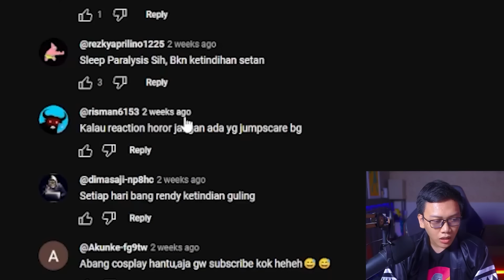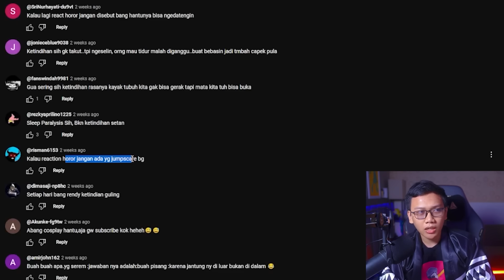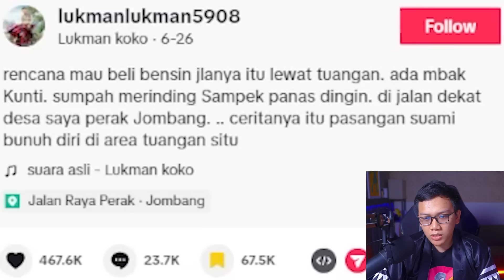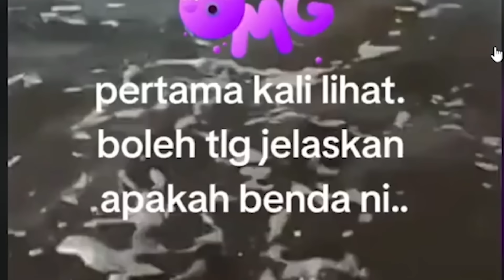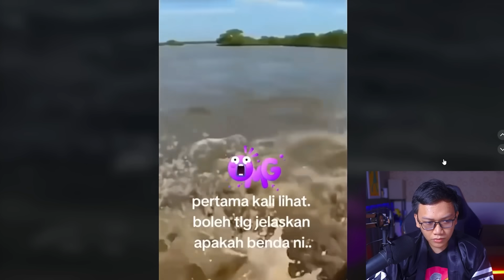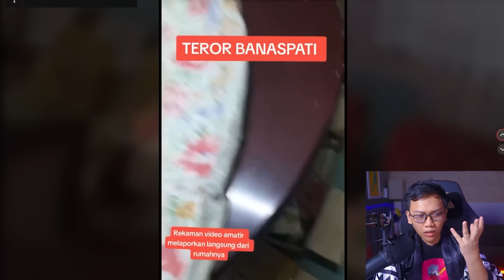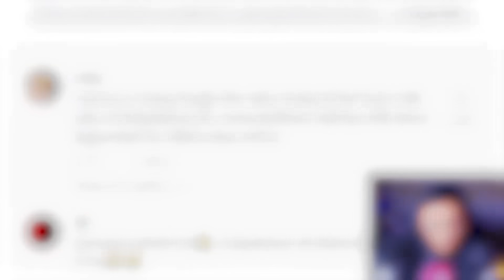INI BENERAN DIKEJAR SAMPAI RUMAH?!😨😰